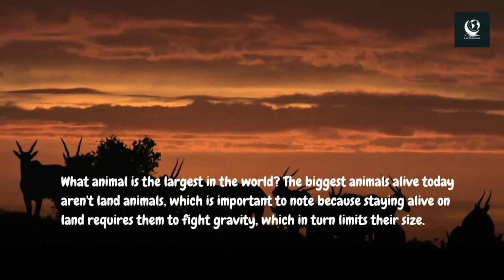Factrology #2 The 10 Largest Animals In The World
There are several possibilities in the natural world for us to put our own existence into perspective. Being dwarfed by the size of some of our fellow earthling creatures, though, may be the most startling example of this.

Have you ever seen video of a whale swimming past a small sailboat or kayak? You see what I mean. There are many species large enough to confound even the strongest among us, whether they travel on land or in the sea.

So, what is the biggest animal in the world?